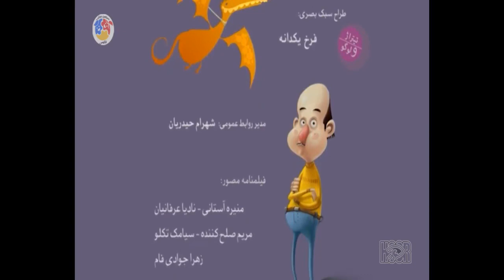کارتون مهارت های زندگی - فصل 2 - مواظب گیاه باش | Maharathaye Zendegi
. Maharathaye Zendegi | کارتون  مهارت های زندگی - قسمت 11 - مواظب گیاه ها باش
دانا، پسربچه‌ایست که در یک خانوادۀ فرهنگی و متوسط به همراه خواهر، مادر، پدر، پدربزرگ و مادربزرگش زندگی می‌کند.
در مقابلِ خانۀ آنها مجتمع بزرگی قرار دارد که خانواده‌های متعددی در آن زندگی می‌کنند و به همین دلیل مسائل گوناگونی اتفاق می‌افتد.

مهارت‌های مورد نیاز برای زندگی اجتماعی و نکات مربوط به آداب معاشرت، مسائلی هستند که هر فردی باید در زندگی آن را فرا بگیرد تا بتواند زندگی خوبی در کنار سایر مردم داشته باشد. بعضی از انسان‌ها حاضر نیستند دراین‌باره مطالعه کنند و یا از تجربۀ دیگران استفاده کنند، آنها فکر می‌کنند که خود همه چیز را می‌دانند، اما زندگی با تجربیات سختش همۀ این درس‌ها را به آنها می‌دهد. پس بهتر است قبل از اینکه بخواهیم از زندگی درس‌های سخت بگیریم، با مطالعه و آموزش ساده، این مطالب را بیاموزیم. مطالبی مثل: آموزش مهارت همدلی با دیگران و درک مشکلات آنها، مهارت در حل مسائل و مشکلات مربوط به خودمان، فراگیری مهارت تصمیم‌گیری، مهارت در خودآگاهی، مهارت در برقراری ارتباط با دیگران و کنار آمدن با شرایط، مهارت در مقابله با نگرانی‌ها و بسیاری از مهارت‌های دیگر که لازمۀ یک زندگی آرام و رو به رشد است. .